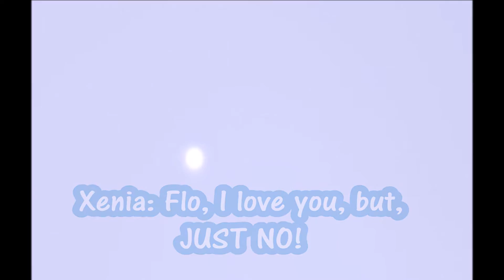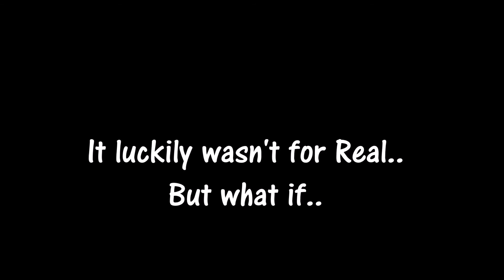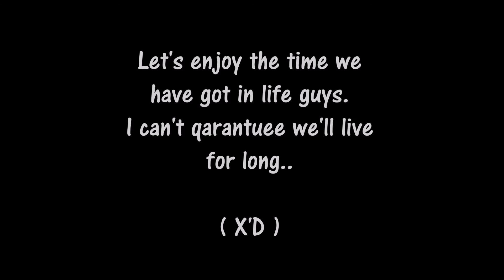Copy of; What if Flo did reach her highest level of Happyness BWYA Special ~ Sims 3 Pets